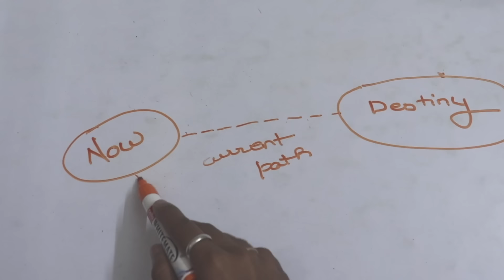Did I Quit UPSC Prep?? | Plan B and Life Update! | Don’t miss out!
Thank you for the support and caring so much. I love you guys so much. Enjoy the vlog!!

If you think this video has added any value to your life then put 🧡 this in the comment section below and yes up if you liked the video , subscribe to my channel and also comment down below what you think about the video I'll see you guys in the next video until then stay home stay safe Byyyyeeeeee. !

To do list diary [ orange one ] =
Black pen [ used to do list ] =
Cello gripper [ generally used ball pen ] =
Pentel energel [ generally used gel pen ] =
daily planner 2021 [ DREAM, BELIEVE ] =
Heading markers =
Box binders [ big ] =
Box binders [ small ] =
5 subject revision dairy =
MASON JAR =
Think like a monk [ currently I am reading it ] =
Candle holder [ on the desk in room ] =

 TECH GADGETS THAT I USE
Targus wireless keyboard =
Targus wireless mouse =

who am i ..??  I am Anjum Shaikh, a Happy soul ☺️